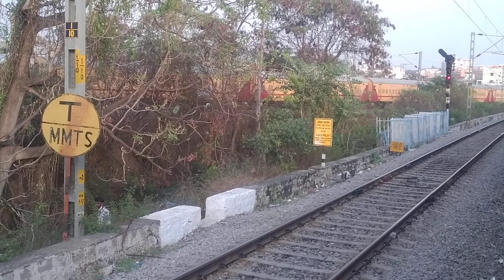Alco is going to the resting place from the Empte train